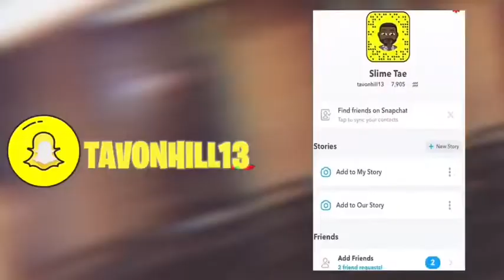STORYTIME - THE DAY STUDENT SPIT IN MY FOOD🤮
He spit in my food, then I had to beat his ass

IM DOING 10$ GIVEAWAY, SPAM UP S.O.T.G IN THE COMMENTS, Whoever I see the most wins